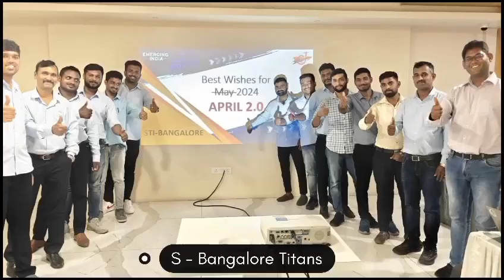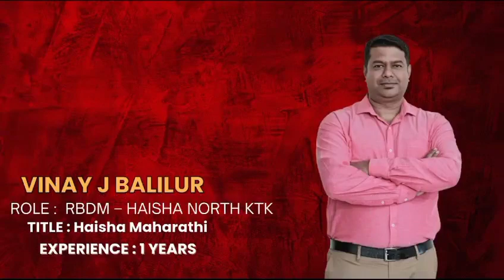Pidilite industries employes